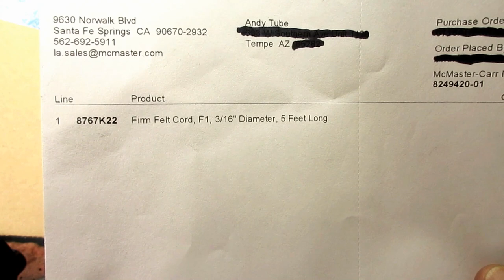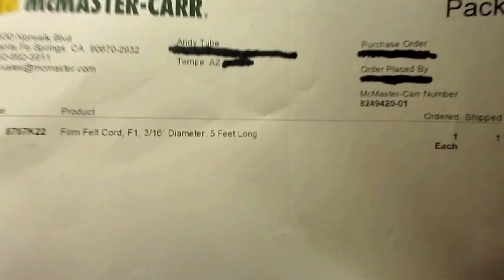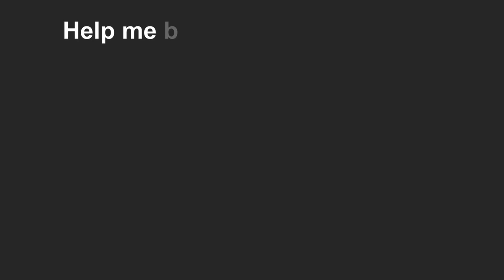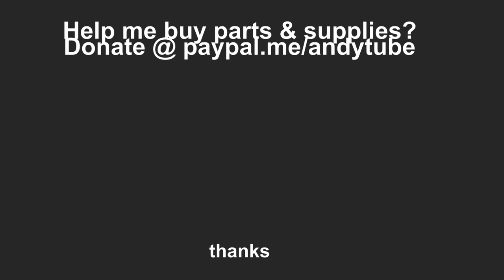Singer 221 Featherweight Motor Rehabilitation Part Three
Installing the new 95% wool wicks preloaded with motor lube.
McMaster Carr firm wool felt cord 5ft $5.75
00:00 INTRO
01:10 WICK CLEANING INFO
03:00 THE SPRING INFO
04:00 TUBE LENGTH INFO
04:25 NEW WICK CORD
07:20 MOTOR LUBE INFO
10:25 CUT WICK
12:00 PRECHARGE WICK W/ LUBE
19:10 INSTALL WICK
29:00 NEXT STEPS AHEAD